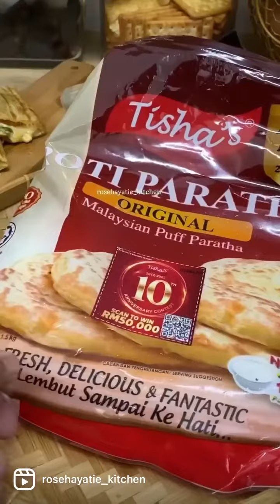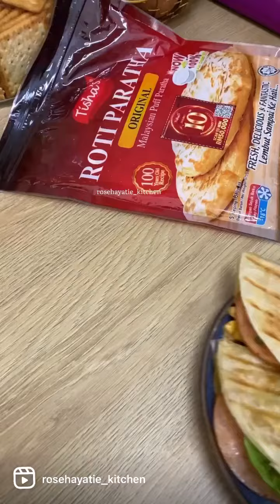PARATHA BALIK BY ROSEHAYATI